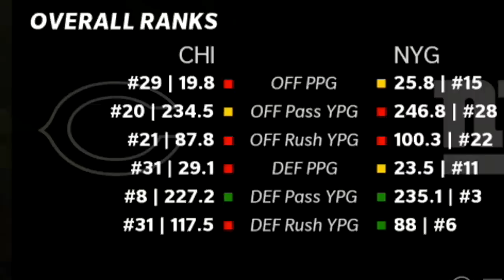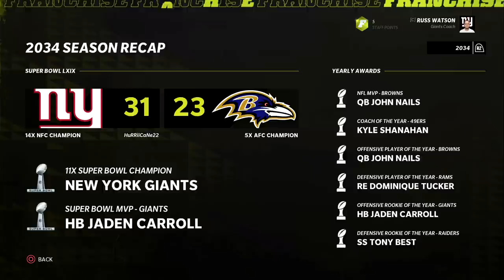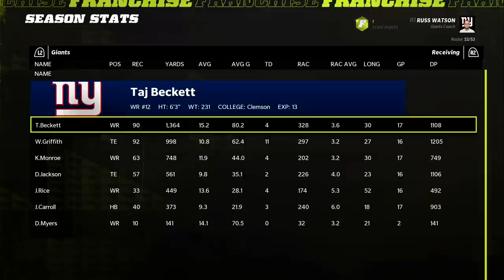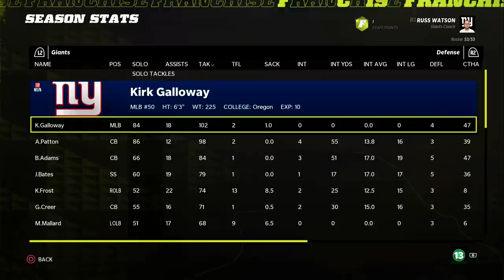Can Brian Petrowski Catch Tom Brady? (Long Term SIM) - Madden 22 Franchise Rebuild | Ep.89